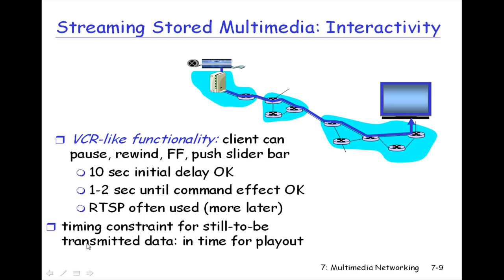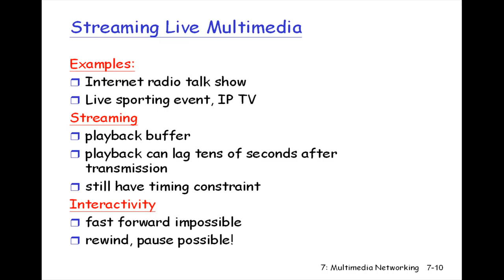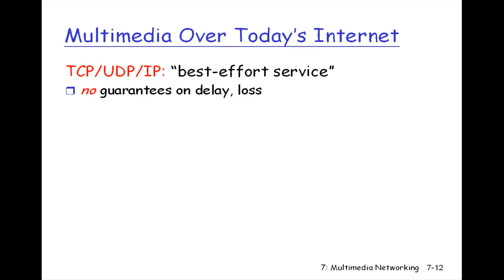2008.12.16 Computer Network@FJU CSIE - 4 : Multimedia